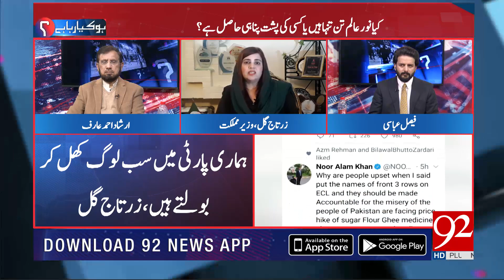HO KYA RAHA HAI | Irshad Arif | Zartaj Gul | Rana Tanveer Hussain | 19 Jan 2022 | 92NewsHD